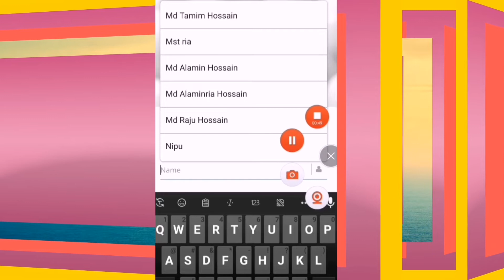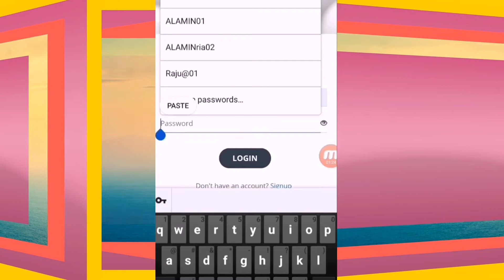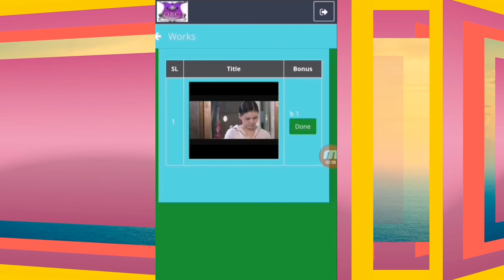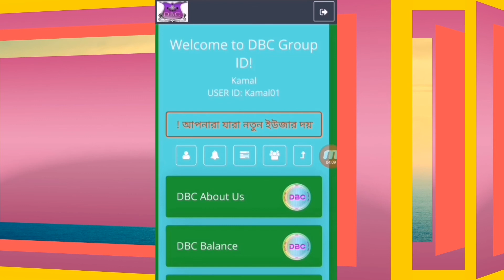DBC Company how to earn 5 taka free every day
best earn money online 2022,
how free online income bd,
largest make money online 2022,
free income app bd,free online income app bangla,
free online income in bangladesh,
free online job,
free daily income app bangla,
online student job at home,
bangladesh technical 360 degree,
such freelancing